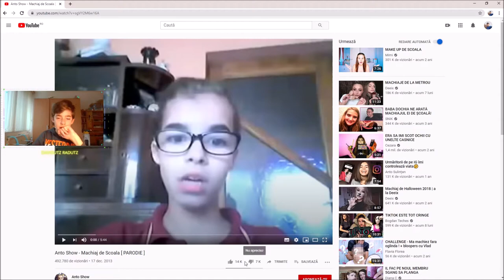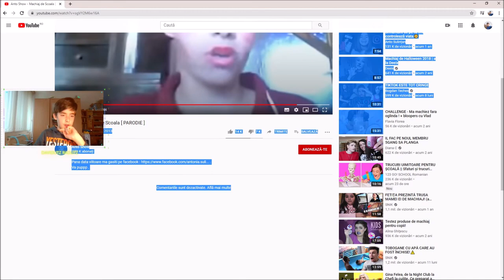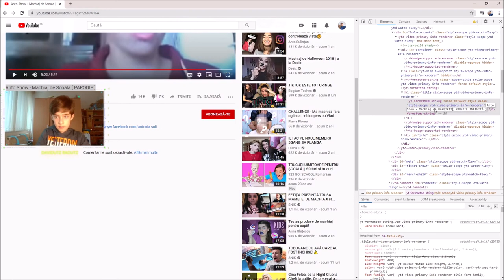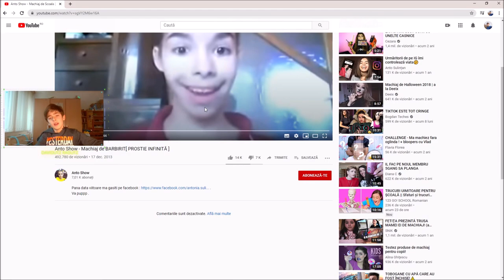Antonița ne arată machiajul ei SAINI TAINI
THANK YOU FOR VIZIONARE!